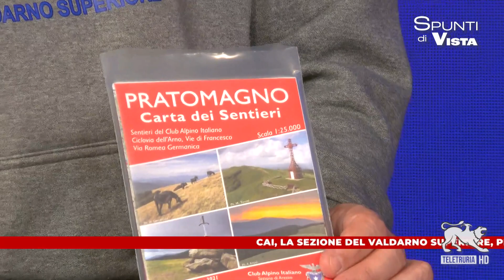L'attività della sezione Cai del Valdarno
L'attività della sezione Cai del Valdarno Superiore. ne parla il presidente della sezione Alessandro Romei.